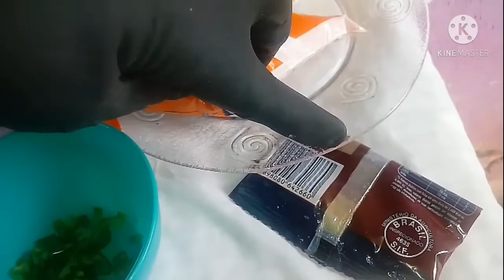VEJA O QUE DÁ PRA FAZER COM STROGONOFF QUE SOBRA😱|| Porquê não fiz isso antes,Que delícia!!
Olá hoje vou mostrar pra vocês como reaproveitar o strogonoff que sobra,não congele,tem como fazer esse empadão delicioso

Ingreddientes

Mais ou menos 300 gramas de Strogonoff de frango ou à gosto
1 Colher de cebolar ralada
1 Azeitona
1 Colher de pimentão
Requeijão cheddar á gosto
Queijo ralado
6 Colheres de margarina
1 Colher de óleo ou azeite
400 gramas de Farinha de trigo

Me desculpem o incidente,mas não pude deixar de compartilhar essa dica,espero que gostem🙏🏽